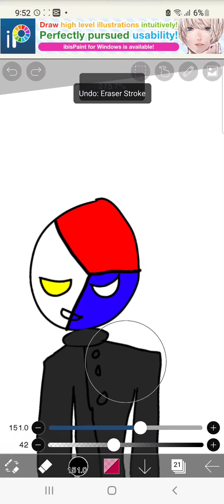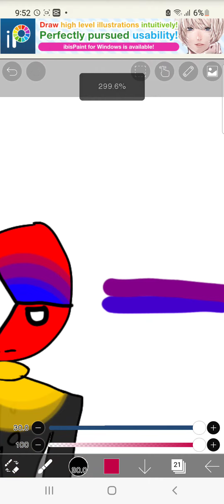if you draw flipped philipines and layer the nice one and erase the bad one it creates bi?